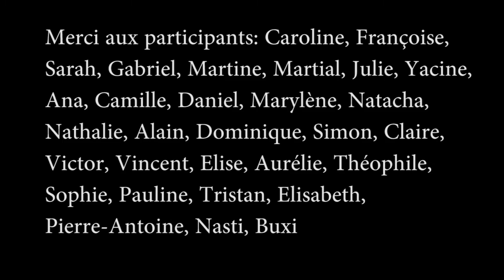REPERE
Immersion collective en zone concréte proposée par ChaosDebout, un ensemble de trois personnes nommées Gaël Jaton, Brandon de  Moru.e, Katia Leroi-Godet.